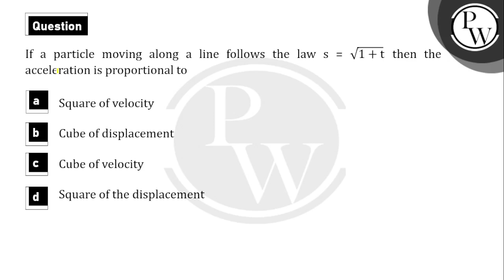If a particle moving along a line follows the law&nbsp;s=1+t then the acceleration is proportion....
If a particle moving along a line follows the law&nbsp;s=1+t then the acceleration is proportional to 📲PW App